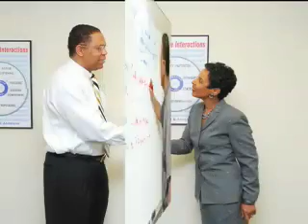Anger Management Training for Organizations - Houston, Texas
When organizations invest in anger management training for their employees, they invest in a more efficient workforce and lower overhead.  Anger management training pays off with reduced absenteeism, workplace conflict, health problems, and sick day usage.  Research has also shown that anger management training improves morale and increases productivity and performance in most major areas of life. Human Resources and Employee Assistance Professionals in the field know how destructive anger and stress can be to the workforce. Executives, managers, and line supervisors ask themselves every time they must answer to a harassment and/or hostile work environment claim -- what could I have done differently? The Anger Management Institute of Texas provides anger management training custom tailored to your company or department's needs.